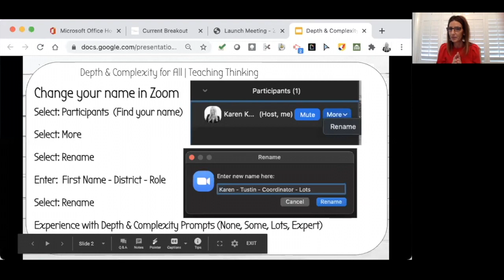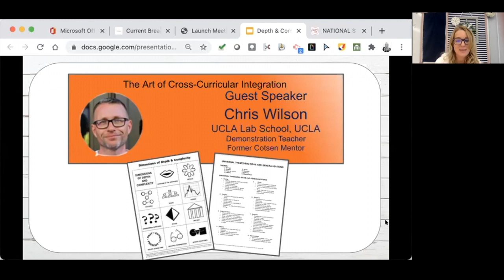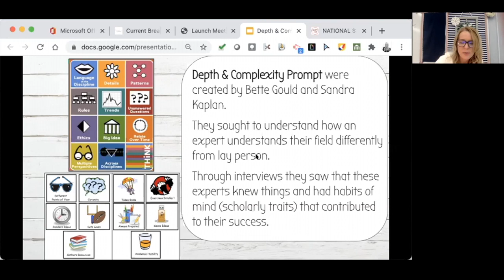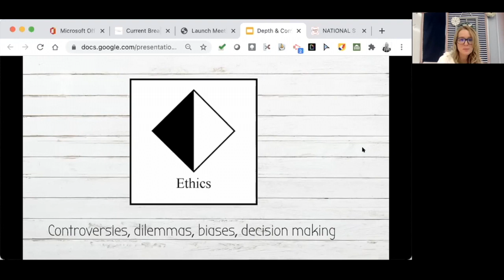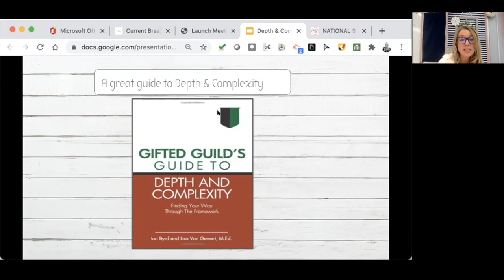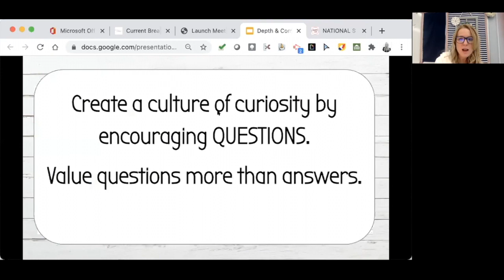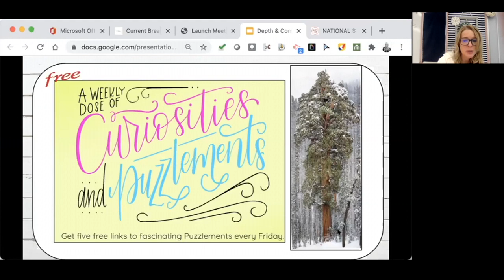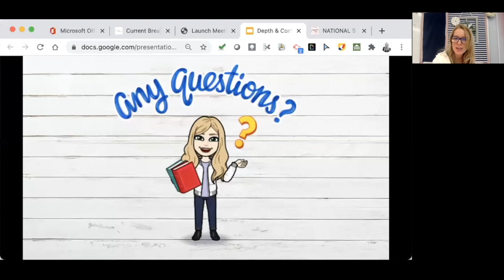Depth & Complexity for All: Teaching Thinking by Karen Knudson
Take a journey into the world of depth & complexity, and why these strategies are essential for all students. Karen shares her understanding of the importance of brain-based strategies with us. Have a cup of coffee or tea and enjoy this opportunity to learn from our fellow alum!